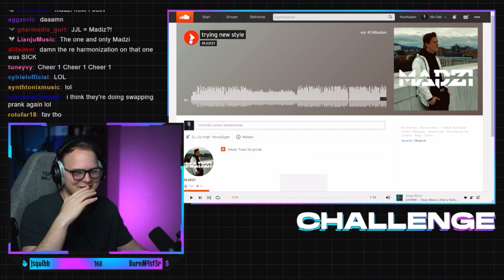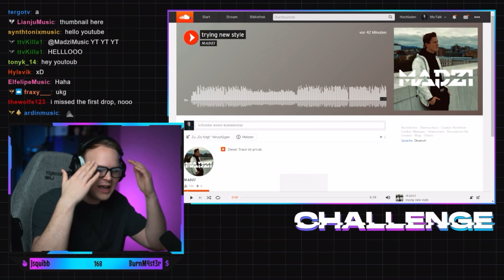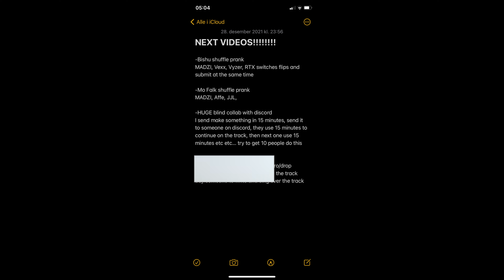Mo Falk Shuffle Prank...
Mo Falk Shuffle prank! Me and JJL switched submissions before submitting on the Sample Flip. I love this idea and hope you do too!

I took this arrow idea (») from you when I was finding your links Mo, hope you're ok with that :) Contact my lawyer if you have copyright for it.